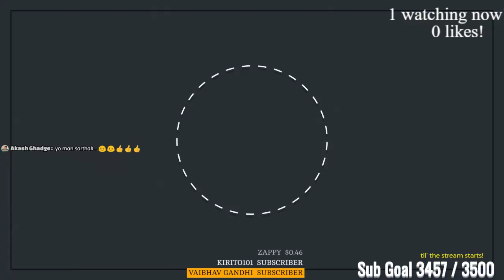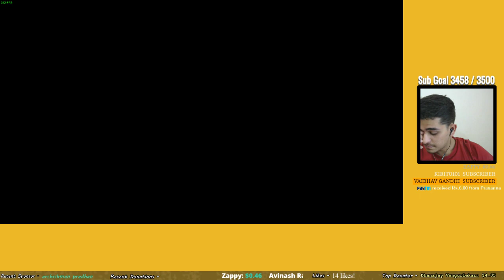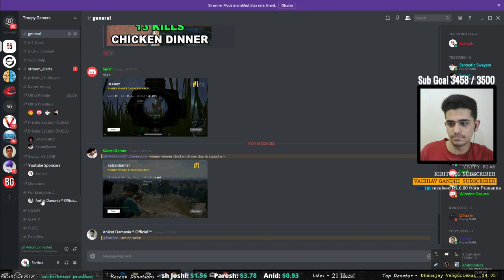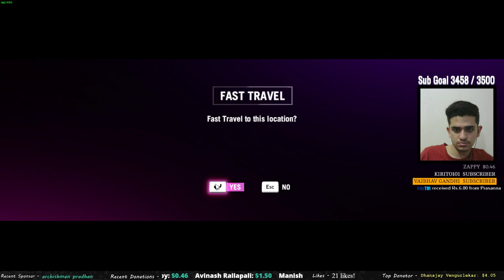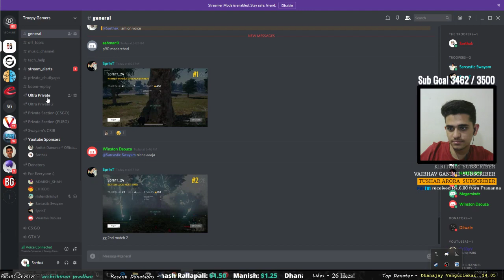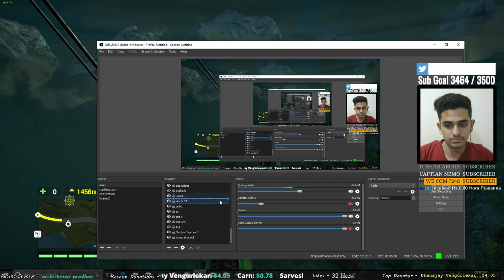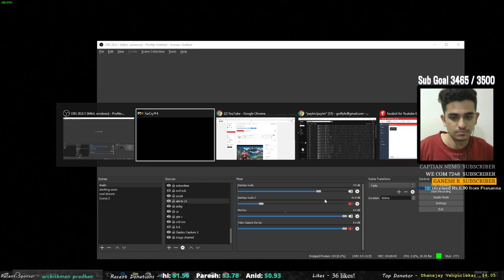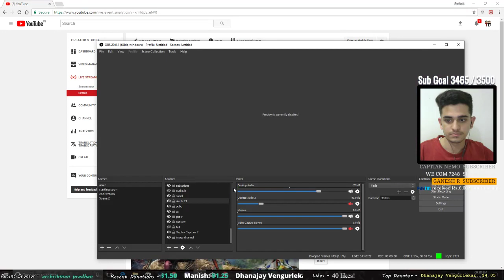Far Cry 4 Test Stream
Become a Troopy Gamers Sponsor- Type !sponsor in chat for details!

Recent Sponsors - 1) Shouryam Upadhyaya 2) Kunal Patel 3) Archisman Pradhan

→ Help Contribute to Troopy Gamers.

→ Sarthak's Steam Id (Add me via the code :- ASZXX-HCHL)
Donate any skins/cases that will help us to do more & more Giveaways!
 → Sarthak's PC Specs:
CPU:- Intel Core i7-6700k CPU (!cpu)

GPU:-  Nvidia GTX 970 (!gpu)

HardDisk : 2 TB (!hdd)

Motherboard : Pro Gaming (!mobo)

Cabinet : Nzxt H440 (!cabinet)

MOUSE:- Logitech G302 Gaming Mouse (!mouse)

HEADPHONES:- Steelseries Siberia Raw Gaming Headset (!headset)

Keyboard :- DragonWar Desert Eagle Gaming Keyboard GK-001 (!keyboard)

Mouse Pad :- Redgear MP35 Speed-Type Gaming Mousepad (!mousepad)